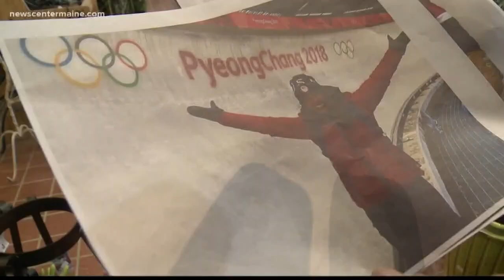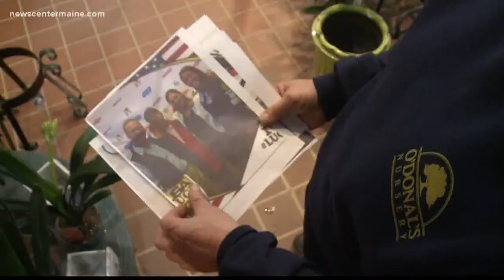Emily Sweeney Maine luge